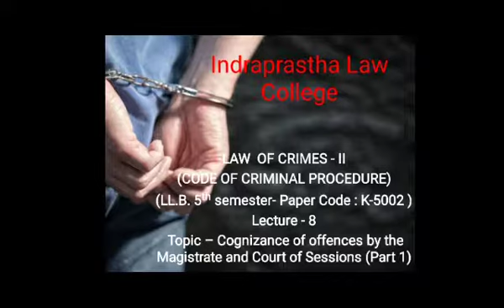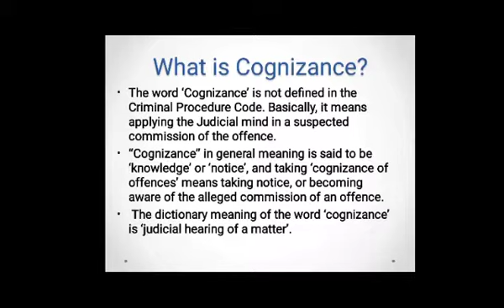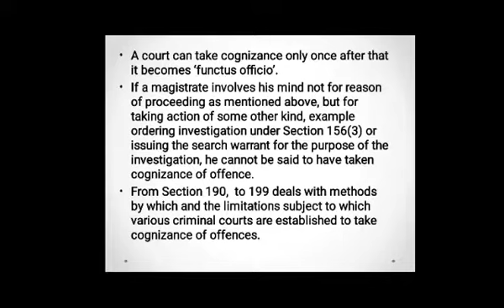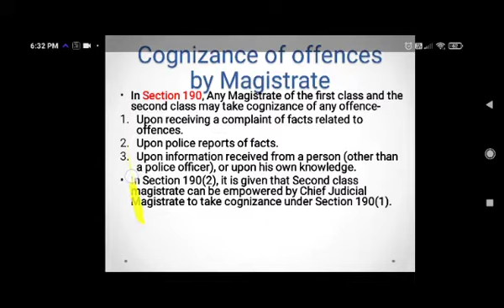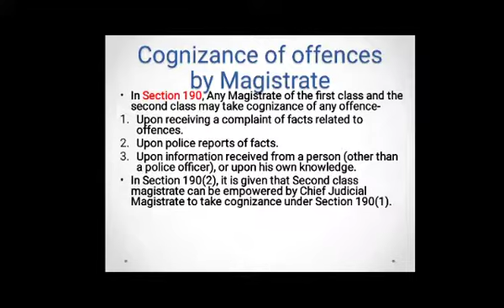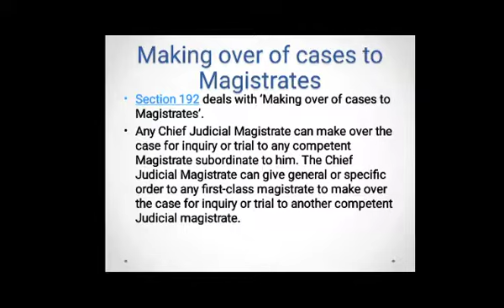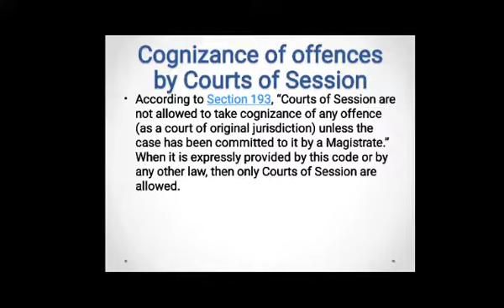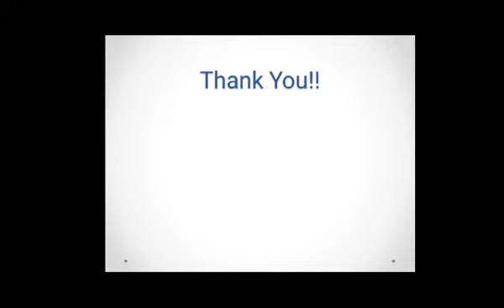LLB 5th Sem, Subject- Law of Crimes 2(K-502), Topic- Cognizance of offences by Magistrate (Part1)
Lecture- 8, By Mr. Gurudutt